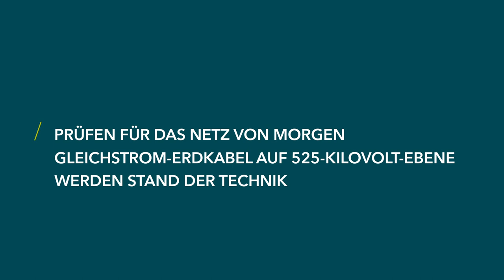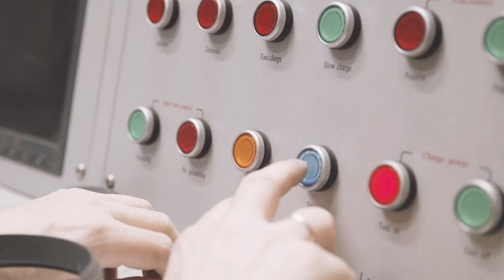Prüfen für das Netz von morgen - 525-Kilovolt-Gleichstrom-Erdkabel werden Stand der Technik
Im Labor der Firma FGH Engineering und Test in Mannheim wurden alle Komponenten der Hochspannungs-Gleichstromübertragungssysteme auf 525-Kilovolt-Spannungsebene für die vier Übertragungsnetzbetreiber TenneT, TransnetBW, Amprion und 50Hertz geprüft. Das Ergebnis dieser Präqualifikationstests sind von zentraler Bedeutung für die technologische Umsetzung von SuedLink und damit für die Frage, wie moderne 525-kV-Kabel zum Einsatz kommen können.